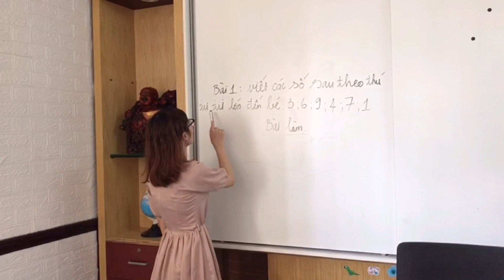Phúc Tép Vlog: Khi Đi Học Online Và Gặp Cô Giáo Của Năm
Hello! Xin chào đại gia đình ah.
- Hôm nay Phúc Tép làm video hài.
Vì Phúc biết thời gian này các bạn ở trong nhà buồn, nên Phúc Tép làm video hài cho các bạn xem. Chứ video này ko có ý gì ở đây cả.
- Mong đại gia đình tiếp ủng hộ Phúc tép để có thêm động lực làm những video tiếp theo. Hoặc có đóng góp ý kiến gì để kênh phát triển trong thời gian tới xin đại gia đình chỉ dạy.
Xin chân thành cảm ơn đến đại gia đình.